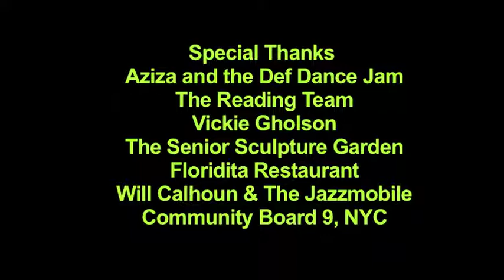Aziza Describes the Def Dance Collaboration with Waves of Change Interns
A summer internship program by Deep Dish featured workshops in new media and an upgrading of the Waves of Change website. In this clip, Aziza, founder of the Def Dance Jam Program speaks about the collaboration with the Waves of Change interns.